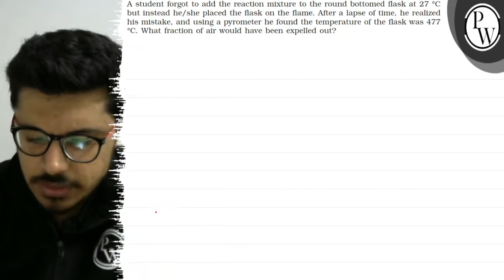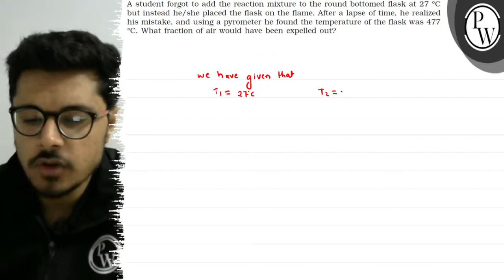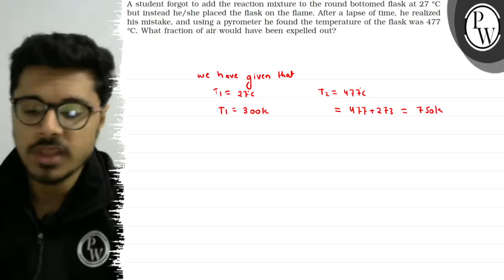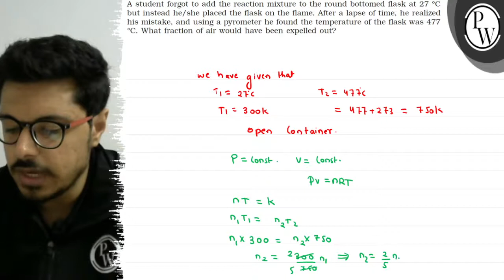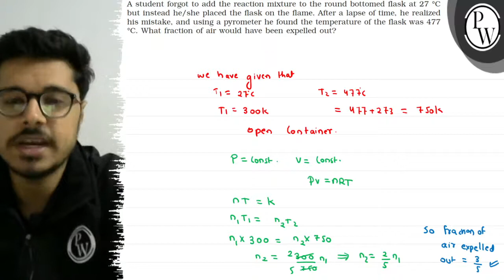A student forgot to add the reaction mixture to the round bottomed flask at 27^∘C but instead he/...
A student forgot to add the reaction mixture to the round bottomed flask at 27^∘C
but instead he/she placed the flask on the flame. After a lapse of time, he realized
his mistake, and using a pyrometer he found the temperature of the flask was 477
^∘C. What fraction of air would have been expelled out?
we have given that